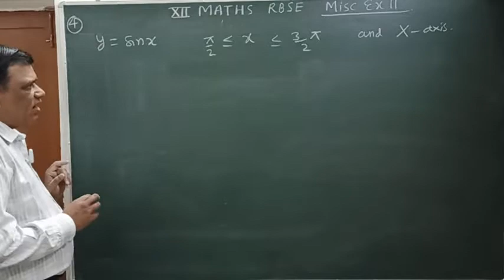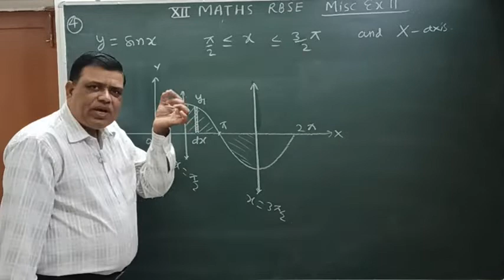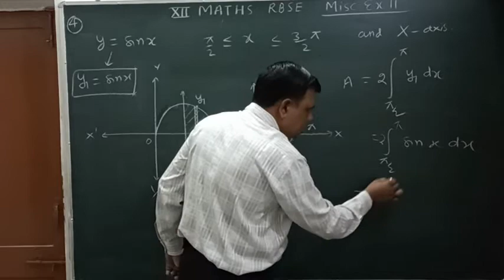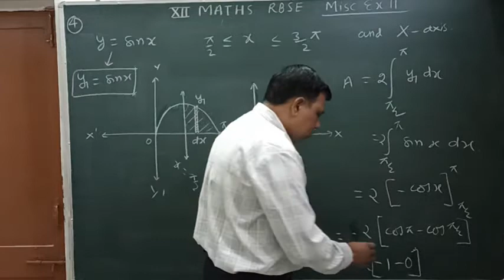RBSE solutions / Class 12 Maths / misc exercise 11 / question 4th / application of integration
Area of bounded region / IIT JEE / RBSE / CBSE / board exam / preparation